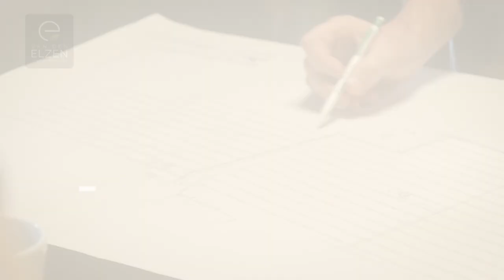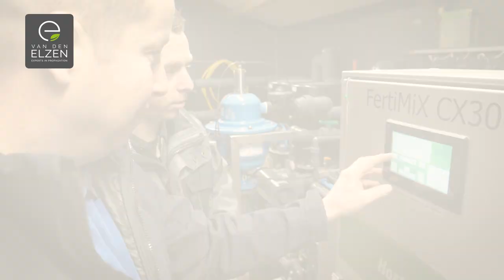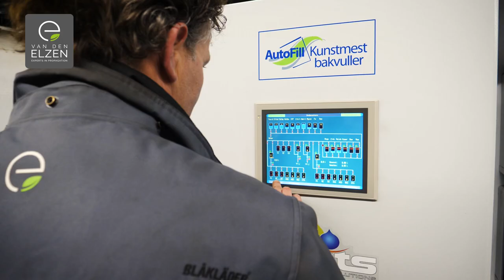Van den Elzen Plants - Aanleg Aardbeientrayveld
short film on the realization of a new trayfield at Van den Elzen Plants.